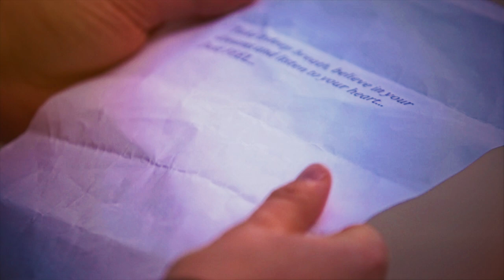Feel & Alexandra Badoi - Did We Feel (Official Music Video)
Lyrics:
Having a mask in a fake world
Trying to be someone else,
Living like actors, we play roles,
Hiding the feelings in our shells

Did we make it?
Did we fake it?
Did we feel?

Did we feel?

Thank you so much, Artem and Alicia - our little actors! You've been amazing!

Thank you for my outfit, Alexandra Calafeteanu!

Thank you, Vali Caloiu!

Take a deep breath, believe in your dreams and listen to your heart...
Just FEEL...